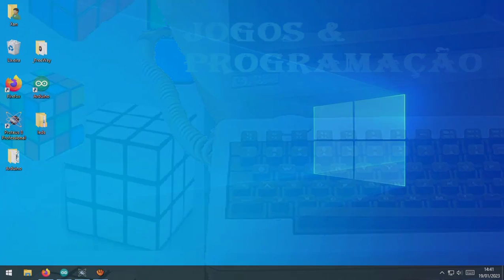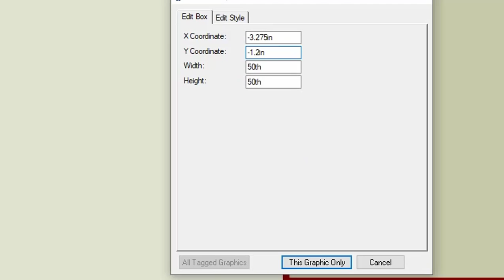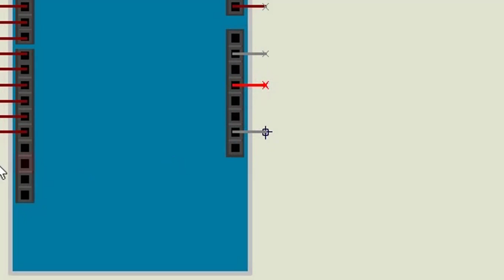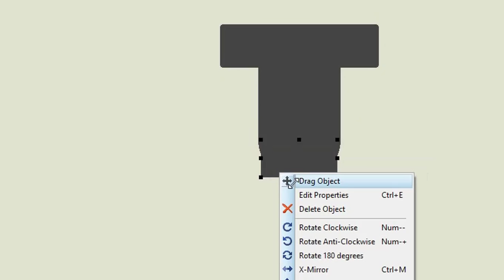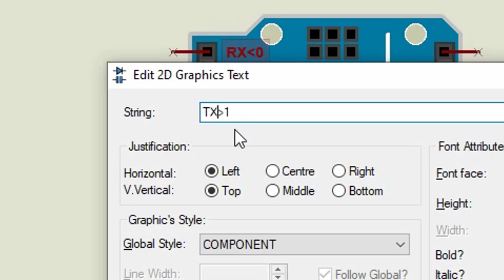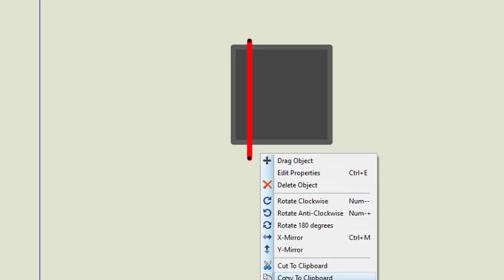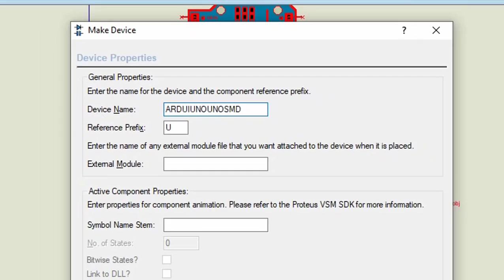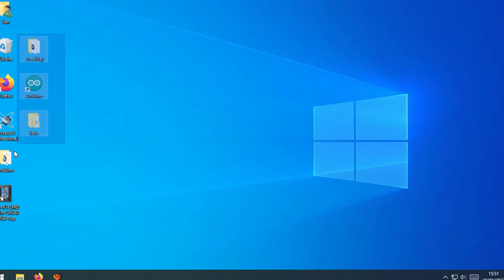Arduino Uno SMD Modelo Proteus